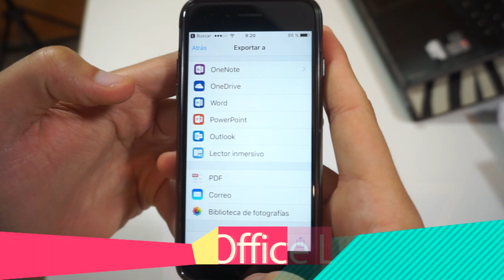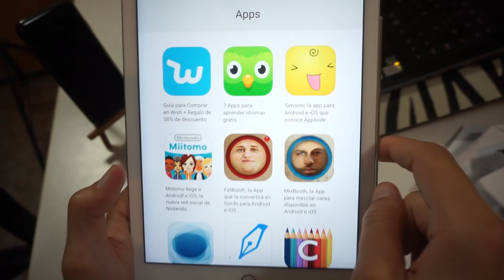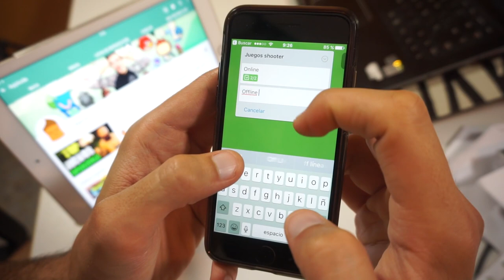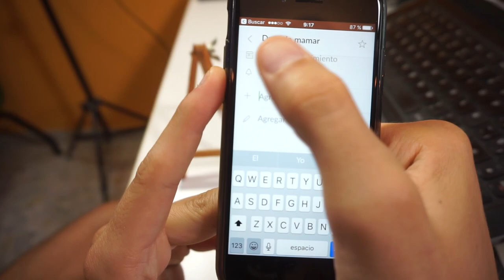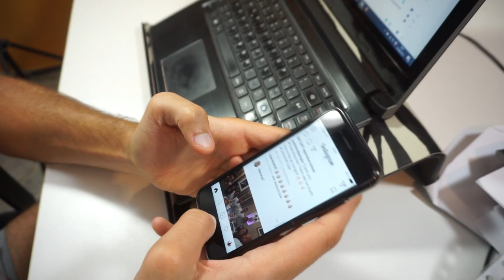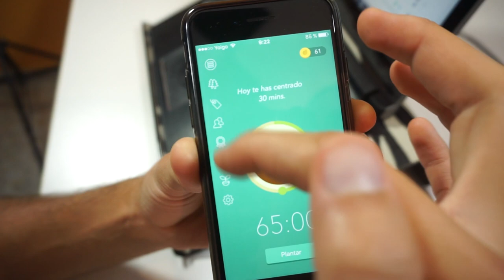7 APPS PARA ESTUDIANTES 👩‍🎓 DE UNIVERSIDAD O INSTITUTO 👍 ANDROID Y IOS PARTE1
👍 Bienvenido crack al TOP con 7 Apps para Estudiantes para Android y iOS para que te vaya bien en la Universidad, en tus estudios,  en tus clases, en tu proyecto o en tu día a día

🤙 MÁS TOPS PARA TI

🌍 ÚNETE A LA COMUNIDAD APPLOIDE 🌍

Apploide es el canal donde conocerás las mejores apps y juegos para tu móvil o tablet.

👉 DESCARGA AQUÍ TODAS LAS APPS

☉ OFFICE LENS
☉ QUIZLET
☉ POCKET
☉ TRELLO
☉ PHOTOMATH
☉ WUNDERLIST
☉ FOREST